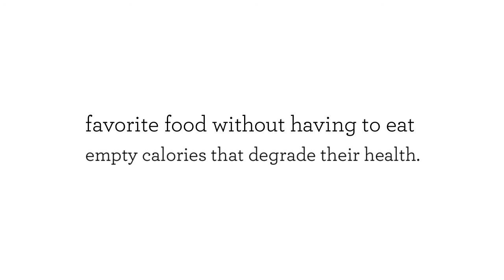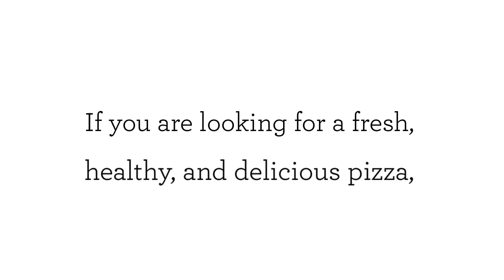Pizza Delivery - Why Fresh Ingredients Make For A Better Pizza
Pizza Delivery

The tantalizing smell of a hot pizza made with fresh ingredients is enough to leave anyone's mouth-watering. There's no question that pizzas made with fresh mozzarella or just picked basil are far and above pies made with dried ingredients. While some might say that pizza is good no matter how it's made, there are reasons why fresh ingredients make a better pizza:

If you are looking for a fresh, healthy, and delicious pizza, we got it at Garlic Jim's Famous Gourmet Pizza!

Garlic Jims
Gourmet Pizza
Pizza